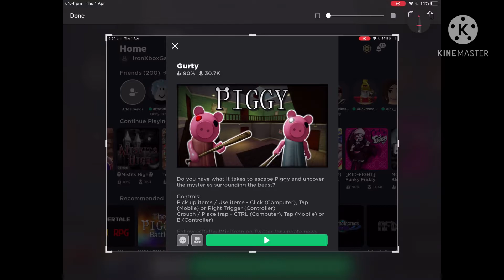Gurty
Piggy is Gurty now